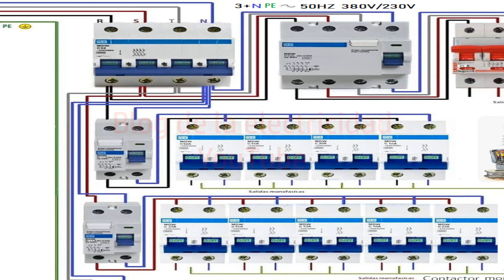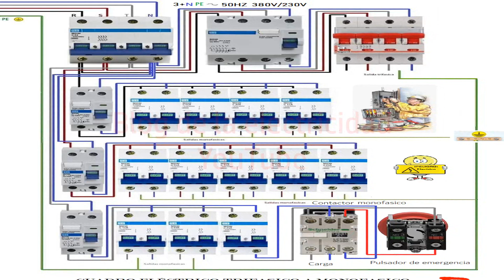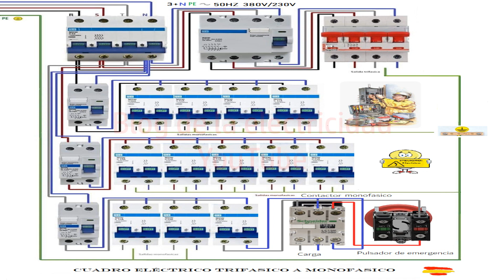Cuadro eléctrico trifasico a monofasico y contactor